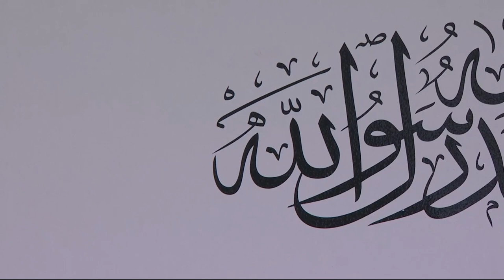Der Gefährte Hadhrat Bilal (ra) - Teil 3 | Freitagsansprache mit deutschem Untertitel | 25.09.2020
Der Kalif sprach in dieser Freitagsansprache über folgende Themen:

Tugenden von Hadhrat Bilal (ra)

Der Status von Hadhrat Bilal (ra) im Paradies

Die Beziehung des Heiligen Propheten (saw) zu seinen Gefährten

Letzter Ruf des Muazzin des Heiligen Propheten (saw)

Totengebete:
Maulana Talib Yaqub Sahib
Iftikhar Ali Qureshi Sahib.
Raziya Sultana Sahiba
Muhammad Tahir Ahmad Sahib
Aqeel Ahmad